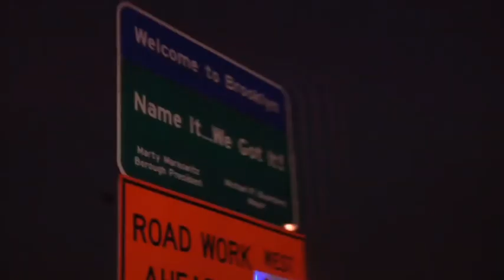The Original Christmas Lights Tour of Dyker Heights